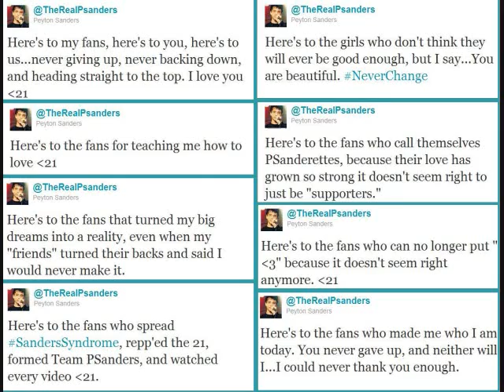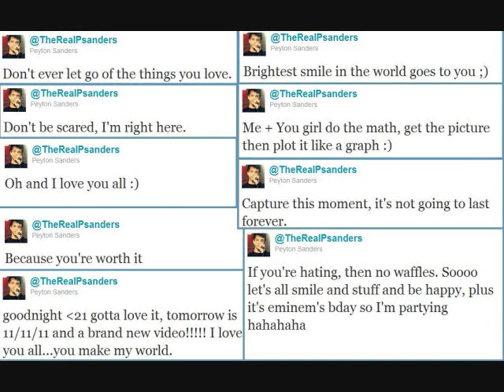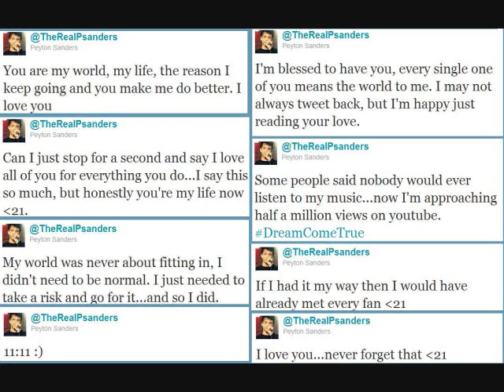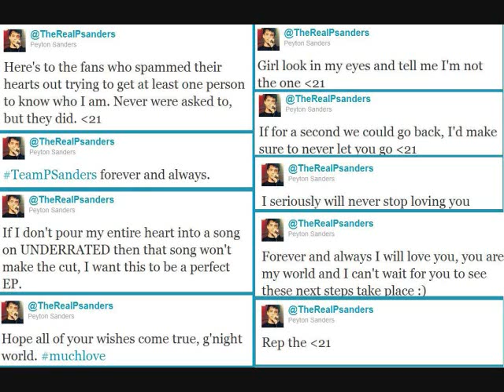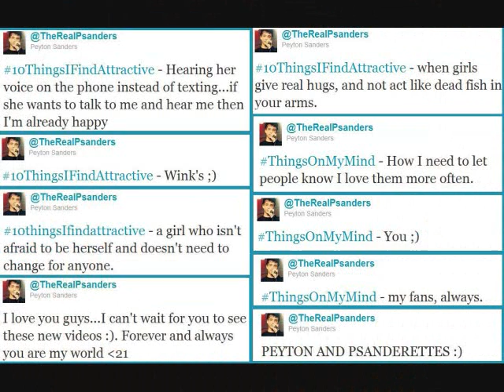Psanders Fan Video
Fan video for Peyton Sanders. I'm not really good at stuff like this, but I love him so much and I tried my best. These are SOME of my favorite pictures and tweets of him. I love you Peyton